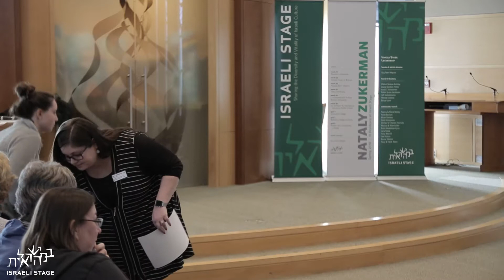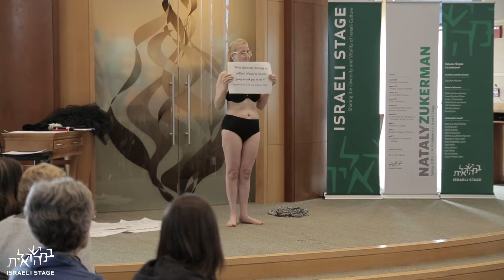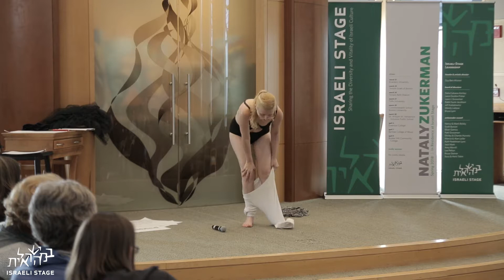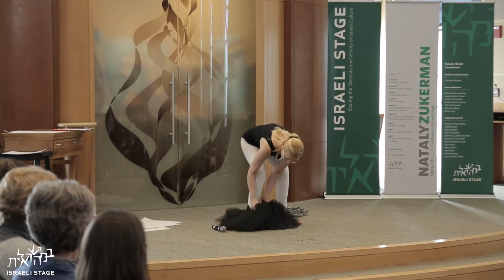"The Other Body and Artability" at Temple Beth Shalom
Performance artist Nataly Zukerman's "The Other Body and Artability," explores her personal journey to publicly owning the terms disabled, and Artability, a movement of artists with disabilities.

Produced by Israeli Stage and presented at Temple Beth Shalom of Needham.